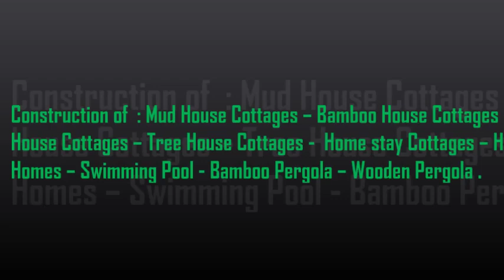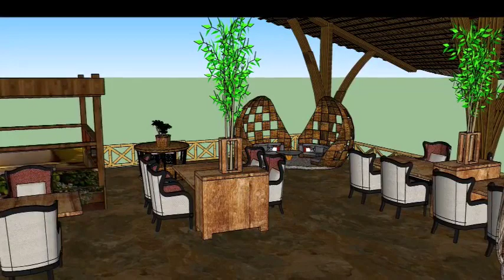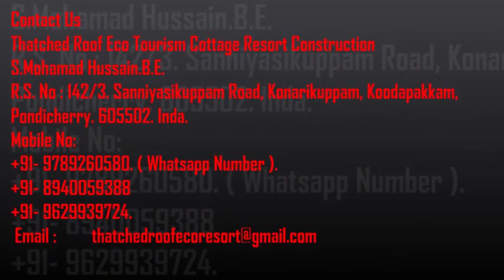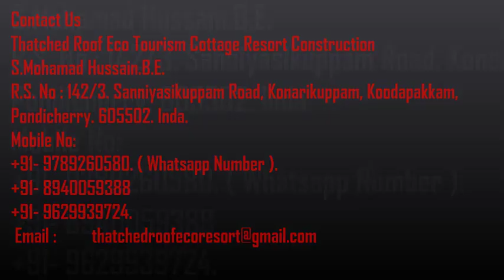Bamboo Restaurant cost in Mumbai - Pune - Nagpur - Nashik - Maharashtra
We are Engaged Bamboo Restaurant cost in India and Leading, Specialist,
Most Durable and OEM Manufacturer Unique Kind of Eco Friendly Cottage Construction and Service.

Tree House Construction.

Prefabricated Bamboo House Cottage Construction.

Prefabricated Tree House Cottage Construction.

Eco Friendly Farm House.

Eco Friendly Villa Construction.

Mud House Cottage Construction.

Thatched Roof.

Bamboo Gazebo.